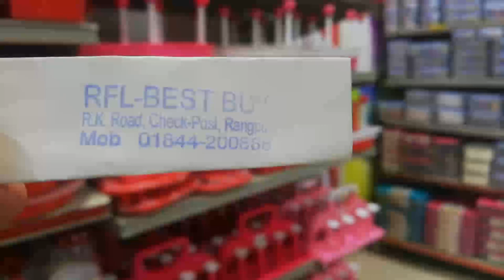RFL best buy kitchen item| RFL Plate And Glass Stan price | 01844200888 Easy Shopping With Me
RFL best buy kitchen item| RFL Plate And Glass Stan price in Bangladesh

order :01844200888